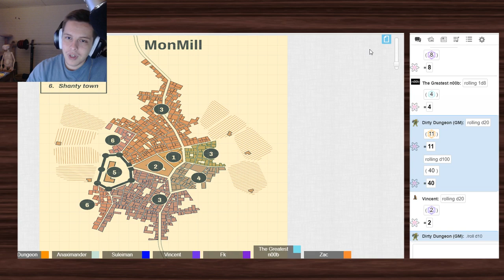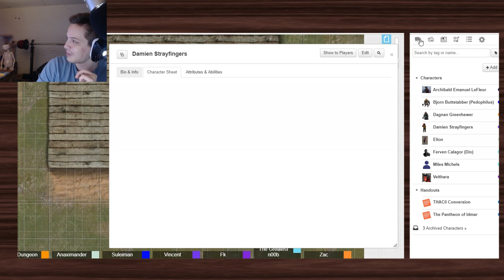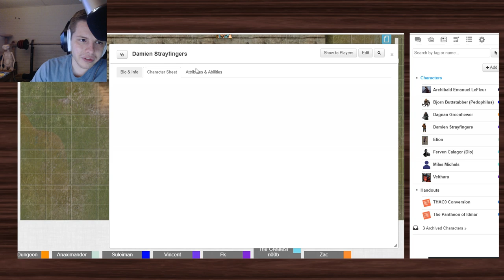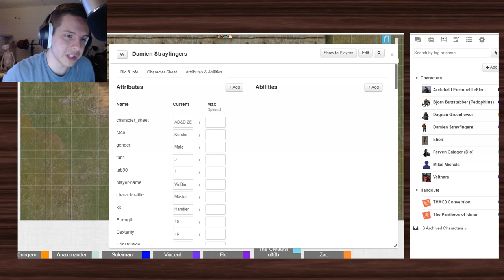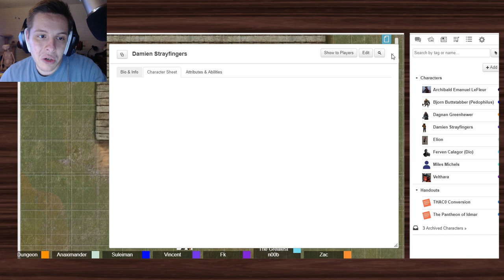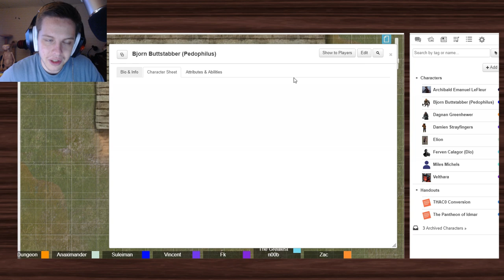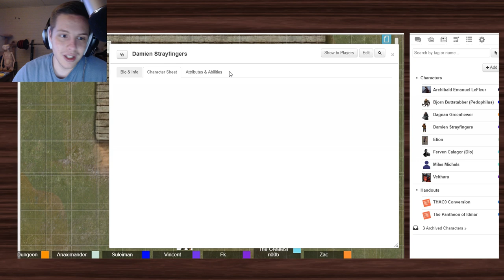Dungeons and Flagons Campaign: 1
Dungeons & Dragons (commonly abbreviated as D&D) is a fantasy tabletop role-playing game (RPG) originally designed by Gary Gygax and Dave Arneson. It was first published in 1974 by Tactical Studies Rules, Inc. (TSR).

Every wonder what happens when you throw a bunch of politics and philosophy nerds into a role-playing game? Well you are about to find out.  We'll be rolling with a party of 5 in the ad&d rule set with some homebrew.